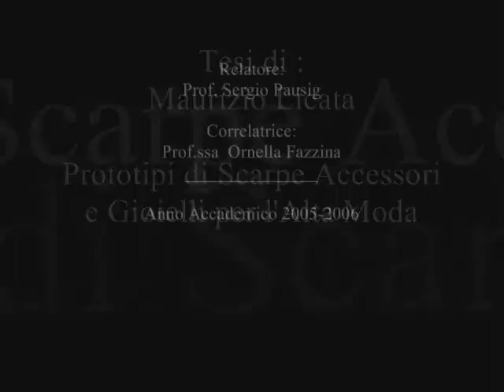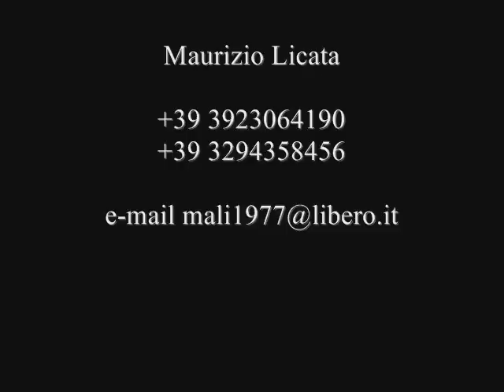'La Scarpa di Franca Florio' DESIGN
"LA SCARPA DI FRANCA FLORIO"
FASHION DESIGNER MAURIZIO LICATA

L'ARTE PER LA MODA
LO STUDIO DELLA COLLEZIONE " LA SCARPA DI FRANCA FLORIO" NASCE DALL'ANALISI DELLA DOCUMENTAZIONE ARTISTICA SULLE OPERE DEGLI ARTISTI SICILIANI  TRA OTTOCENTO E NOVECENTO, QUALI: AFFRESCHI, SCULTURE, VETRATE ED ELEMENTI DECORATIVI DI EDIFICI UBICATI NEL TERRITORIO PALERMITANO, MUTUANDO FORME E RIELABORANDOLE IN TERMINI ARTISTICI. AI FINI DELLA RICOSTRUZIONE DI TALE PERIODO STORICO, CI SIAMO BASATI NON SOLO SULLA CONSULTAZIONE DEL MATERIALE CARTACEO DI RIFERIMENTO, MA ANCHE E SOPRATTUTTO ALLA RICERCA DELL'AMPIO MATERIALE ICONOGRAFICO.
LA STRUTTURA DELLA RICERCA, SI ARTICOLA IN DUE CAPITOLI E UN VARIEGATO REPERTORIO DI IMMAGINI. NEL PRIMO,   VIENE PRESA IN CONSIDERAZIONE LA PARTE PROGETTUALE ARTISTICA, EVIDENZIANDO I PROCESSI E LE TECNICHE DI PRODUZIONE DELLA SCARPA NONCHÉ LA REALIZZAZIONE DI UNA COLLEZIONE DI ACCESSORI E SCARPE DI ALTA MODA ISPIRATI AL PERIODO STORICO SOPRAINDICATO.
L'INDAGINE CHE QUI SI PRESENTA, INTENDE CONTRIBUIRE ALL'APPROFONDIMENTO DELLA CONOSCENZA DEL PERIODO LIBERTY ITALIANO CON MAGGIORE ATTENZIONE VERSO QUELLO SICILIANO, PRENDENDO IN CONSIDERAZIONE "DONNA" FRANCA FLORIO, PROTAGONISTA INDISCUSSA.
NEL SECONDO CAPITOLO VIENE ESAMINATO IL CONTESTO STORICO DI RIFERIMENTO CON PARTICOLARE ATTENZIONE ALLA "FORTUNA" DEL PERIODO LIBERTY IN SICILIA.
IL LIBERTY, È QUELLA TENDENZA ARTISTICA DIFFUSA TRA LA FINE DELL'OTTOCENTO E L'INIZIO DEL NOVECENTO DOVE,  GLI ARTISTI, SI PROPONEVANO DI DIFFONDERE LA BELLEZZA E L'ARTE IN TUTTI I CONTESTI, NELLE STESSE FORME DELLA PRODUZIONE INDUSTRIALE E SI BASAVA SULLA CONOSCENZA DEI MOTIVI ORNAMENTALI, RICAVATI DALL'ARTE DEL PASSATO, ATTRAVERSO I MOVIMENTI SINUOSI DELLA LINEA, DELLE FORME FLOREALI E VEGETALI.
                                                                                                                                             L'ARTISTA